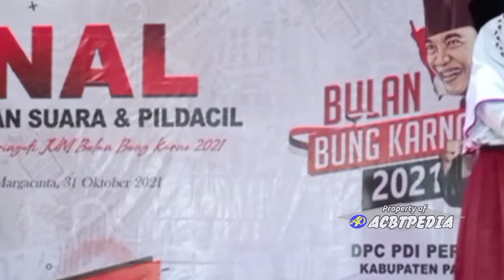LUCU GEMESIN | PIDATO GAYA BUNG KARNO MANTAP PISAN | RIDA SRI FADILAH SDN 2 BAGOLO PANGANDARAN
Halo Sahabat Acbtpedia semua, Terimakasih telah mengunjungi Channel ini, mudahan menambah kebaikan dan ilmu bagi kita semua.